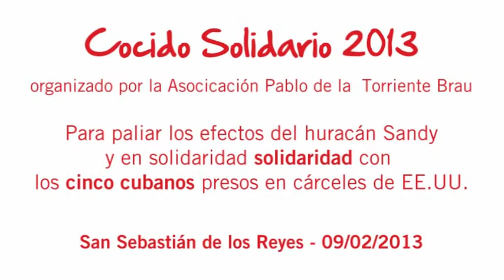Cocido solidario 2013, en solidaridad con Cuba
La asociación cultural Pablo de la Torriente Brau convocó su tradicional Cocido Solidario anual que es un referente de encuentro de vecinos de San Sebastián de los Reyes, y, donde los beneficios económicos que se obtienen se destinan de forma íntegra, pública y transparente a aquellas causas nobles y solidarias por los Derechos Humanos.

Con ésteson ya siete años de Cocido, habiéndolos dedicado a Palestina (3), a Cuba (3) y el año pasado, al Pueblo Saharaui con el objetivo de adquirir un vehículo todo-terreno para cubrir sus necesidades en temas de Educación y Sanidad. Así fue, y una vez comprado el vehículo, fuimos invitados por el Frente Polisario a los Campamentos de Refugiados en Tinduf para hacer su entrega en nombre de la Asociación y de aquellos que participasteis.

El Cocido de este año a estado dedicado a Cuba para ayudar a paliar los destrozos ocasionados por el Huracán Sandy que pasó por el sur de la isla a finales de octubre, arrasando cosechas, granjas, viviendas e infraestructuras de transporte, luz, agua y electricidad, también en Escuelas Infantiles, sin que los medios de comunicación le hayan dedicado la atención que el caso requería, menos aun la solidaridad material de los gobiernos.

Pero existe un HURACAN DE SOLIDARIDAD  de todas aquellas personas y colectivos que estamos por defender la dignidad y soberanía de Cuba. Esta ayuda es parte de la misma, además de denunciar el ilegal e inhumano bloqueo que EE.UU. tiene impuesto desde hace más de 50 años a esta isla rebelde, a la vez que la injusta y vergonzosa situación en la que se encuentran Los 5 Cubanos presos en EE.UU. por luchar contra el terrorismo.

Estos fueron, pues, los objetivos del Cocido Solidario de este año donde contamos con la presencia de representantes Raimundo Pino, responsable de ICAP en España y Jose Antonio González, agregado económico-comercial de la embajada de Cuba en España, además de Paco Hernández de mediCuba España, que nos informaron en más en detalle sobre estos temas.

Cocido Solidario por Cuba

(Huracán Sandy y por Los 5 cubanos presos en EE.UU.)

Sábado, 9 de febrero de 2013,  a las 14:30 horas

Colegio Público Buero Vallejo

c/ Vizcaya 6,   San Sebastián de los Reyes